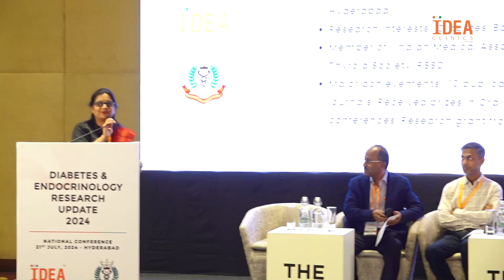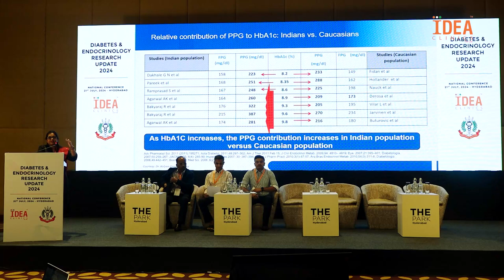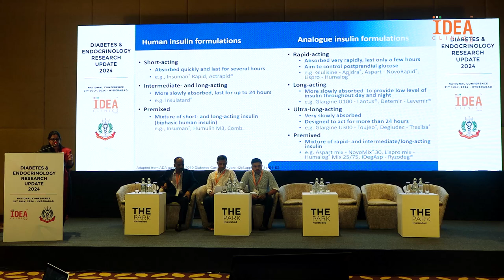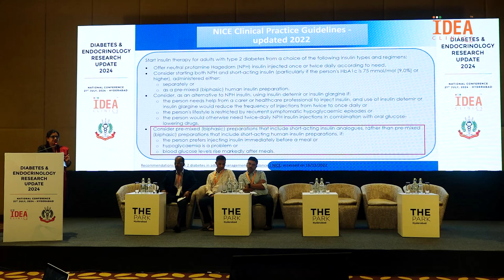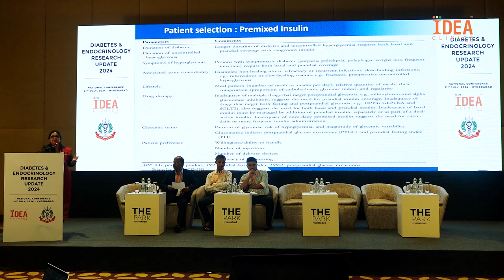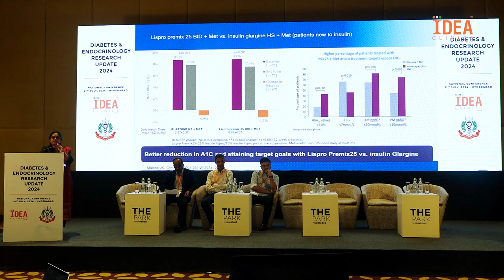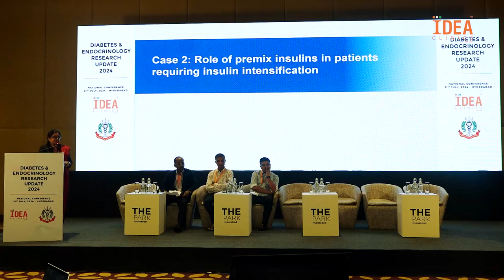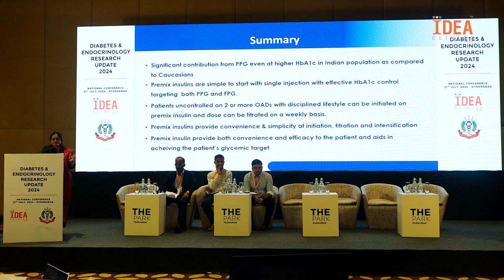Use of Premix Insulin in Indian Context - Dr Chandhana Merugu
Understanding the role of premix insulin in diabetes management. This video explores the benefits and challenges of using premix insulin in the Indian context. Learn about different types of premix insulin, dosage adjustments, and tips for effective use.